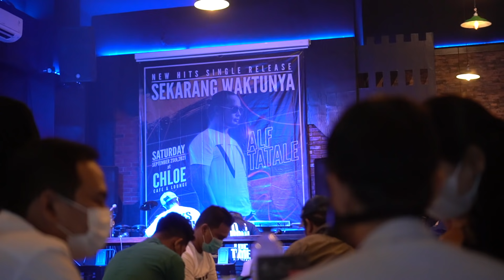Warna Warni Launcing "Sekarang Waktunya"-ALF TATALE @Chloe Lounge, 25 September 2021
Special Thanks to:
Artis Pendukung
Klinik Kujang
Nakes
Para undangan
Teman2
Media TV dan Media Online
Youtuber
Chloe Lounge & Family Karoke
XP Band
Crew

XP Production 2021

Gratisssss